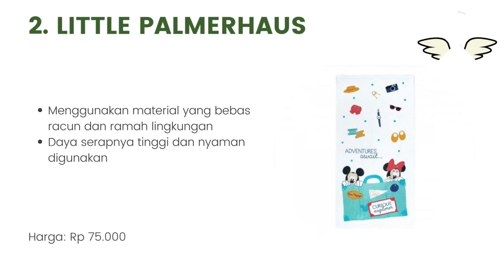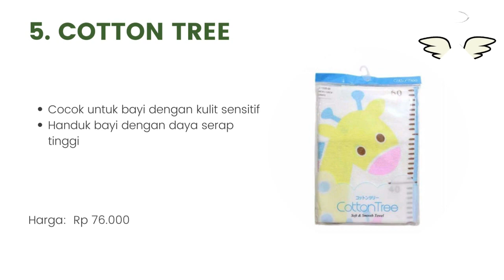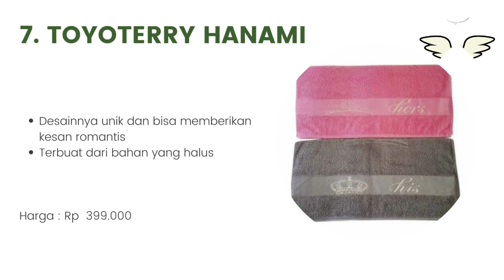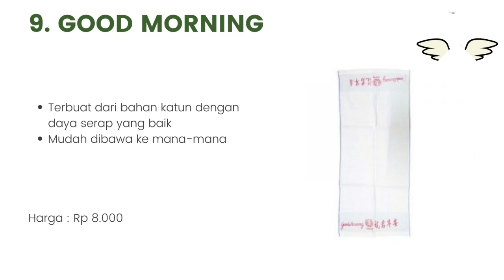10 Merk Handuk Halus Lembut Terbaik & Bagus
Halo teman-teman gimana kabarnya nih ? semangat semuanya ya. oke teman-teman kali ini saya membahas tentang 10 Merk Handuk Halus Lembut Terbaik  & Bagus. untuk lebih lanjut simak videonya sampai habis mantul.